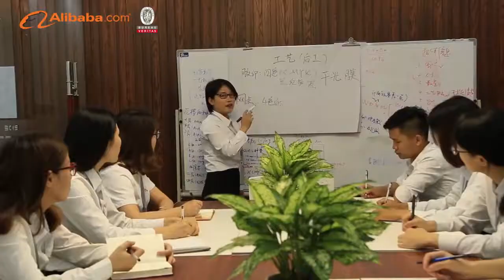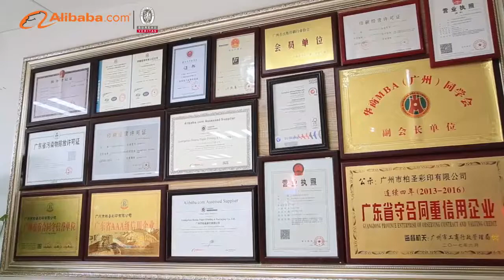Bosing printing & packaging factory video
About us:
Guangzhou Bosing Paper Printing & Packaging Co.,Ltd was established in 2007 in Guangzhou,China.
Our company covers an area of over 7500m² and has 200 employees.We are professional in producing all kinds of paper packaging boxes and have a annual production capacity of 22,400,000pcs.Our company has rich experience in the packaging industry. Strict quality control is performed in every procedure from material sourcing,processing and testing to packing.Our main products including paper packaging box,cosmetic box,food packaging box,
gift box,corrugated carton box,shopping bags and brochures.Besides,we are making great efforts to develop new products to meet different requirements.
export3 at bosing.cn
Alffe Huang---Sales